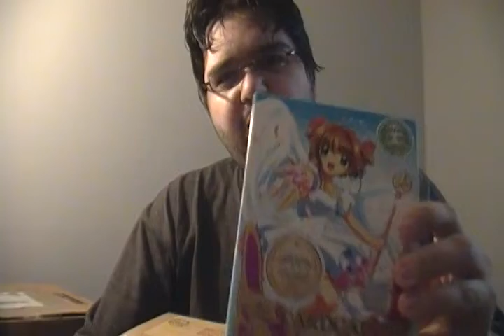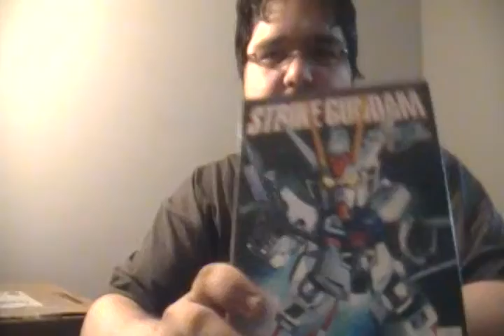V-Log: An apology, and an awesome item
So yeah, I know I've yet to upload any reviews in quite a while... well now you know why and I'm truly sorry people.